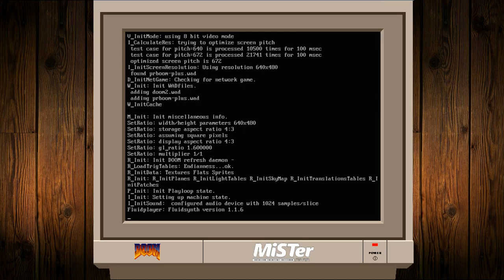Doom II (PrBoom-Plus) - FluidSynth Audio - MiSTer FPGA - FrameBuffer/HPS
640x480 Resolution + FluidSynth sound